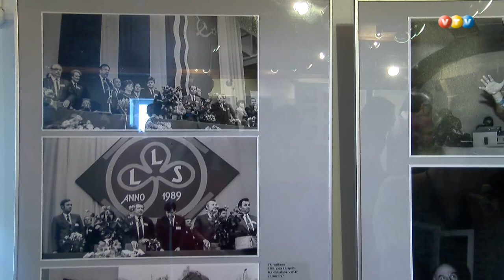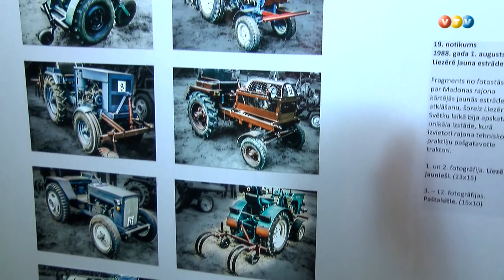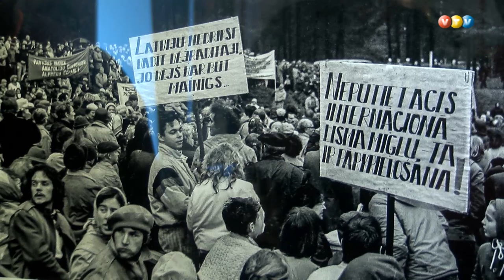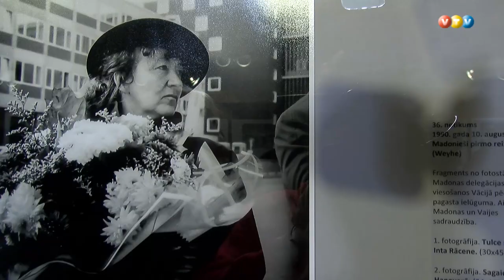Žaņa Bezmera fotogrāfiju izstādes atklāšana Madonā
Žaņa bezmēra fotogrāfiju izstādes atklāšana Madonā